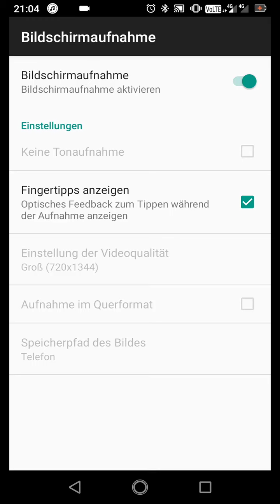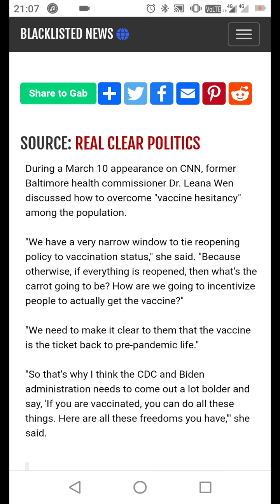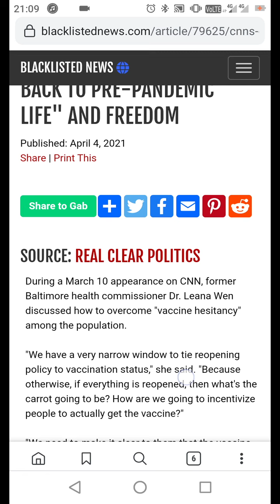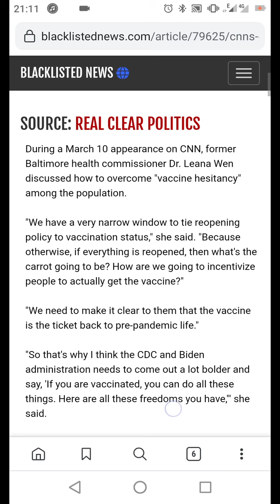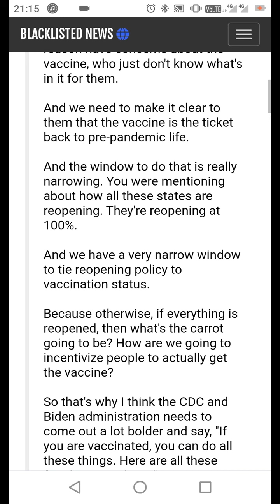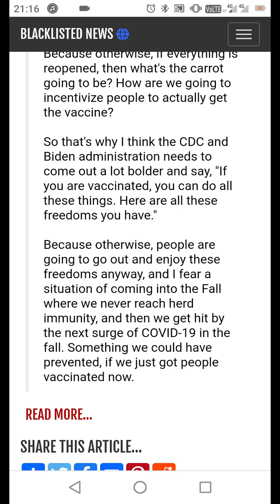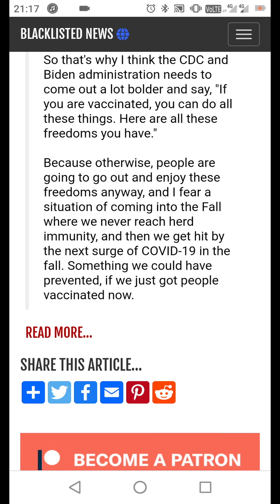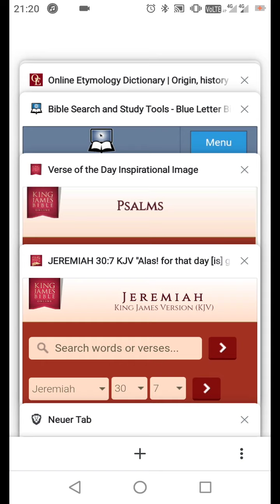YES, IT'S YOUR DOWNFALL!